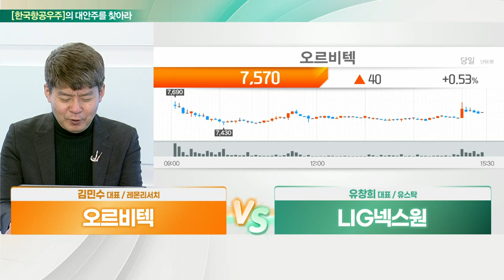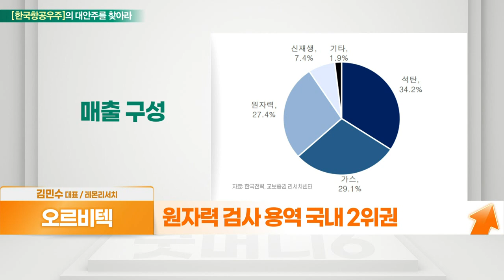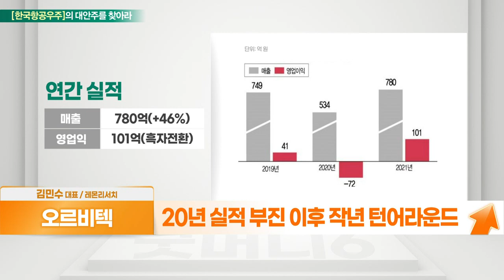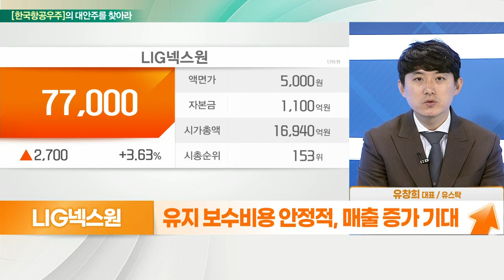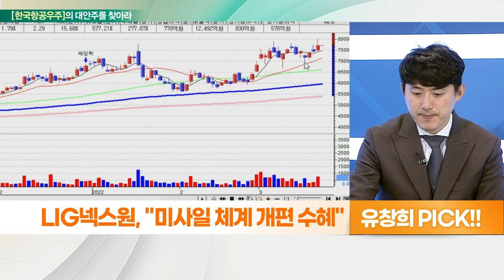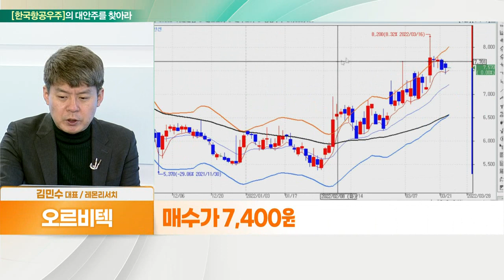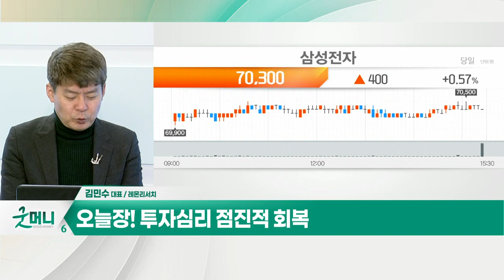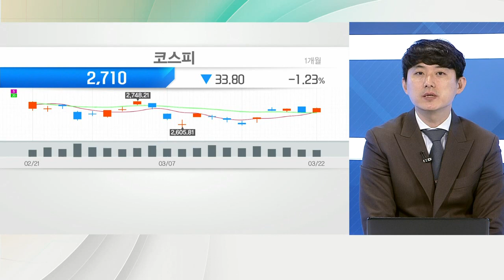오르비텍... 항공+원자력 VS LIG넥스원... 미사일 체계 개편 수혜 기대_대안주를 찾아라 (20220323)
- 비파괴기술검사 강점, 원자력·ISI·항공사업
- 항공우주산업 필수 국제품질인증(AS 9100)획득
- 항공기 정밀부품 제조업 진출
- 원자력 검사 용역 국내 2위권
- 20년 실적 부진 이후 작년 턴어라운드

- 북한 추가 제재 가능성 증가
- 천궁 대규모 수주 신뢰도 증가
- 유럽 매출 증가 전망
- 유지 보수 비용 안정적, 매출 증가 기대